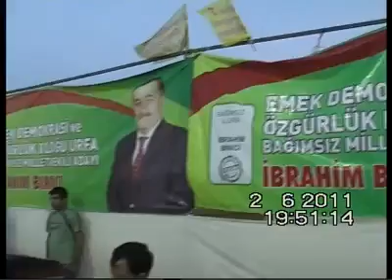Ramazan Köse - Se Bira - Göklü Konseri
gogan sitesine giris icin tiklayin